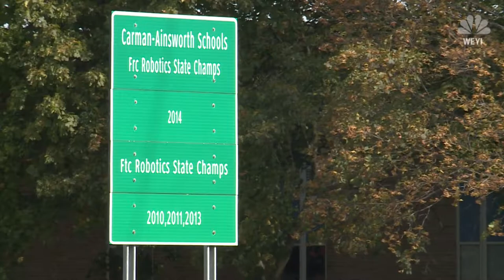High School HAZMAT: Student suits up to avoid campus bedbugs